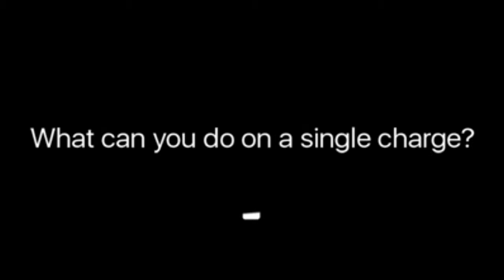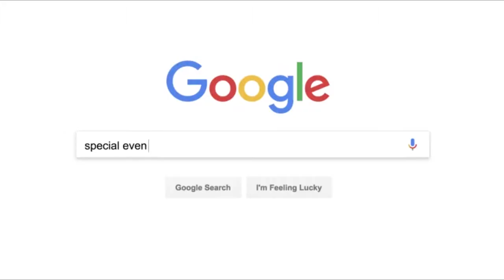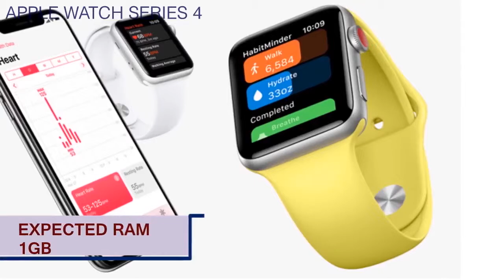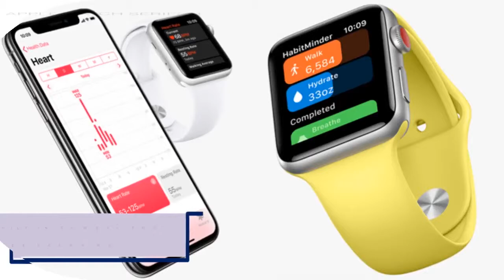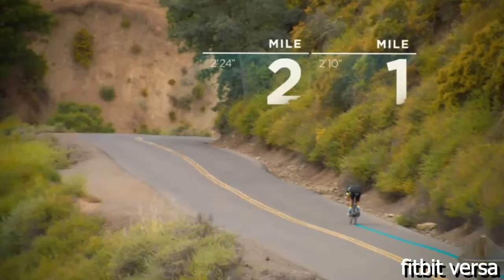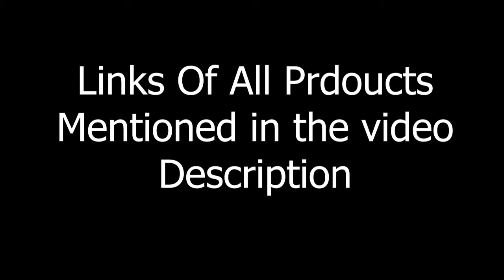BEST SMARTWATCH 2019 || TOP 5 BEST SMARTWATCHES 2019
Here the top best smartwatches 2019, that are available to buy in the market right now. Here is a list of top 5 best smartwatches to buy in 2019 that will blow your mind.

  Products links
1. Samsung Galaxy Watch
2. Fitbit Ionic GPS Smart Watch
3. Apple Watch Series 4
4. Fitbit Versa Smart Watch
5. Tic Watch Pro

Keyworyds
fenix 5 plus,galaxy watch